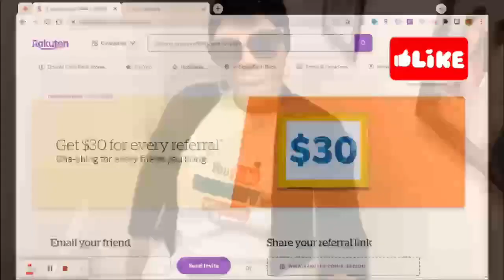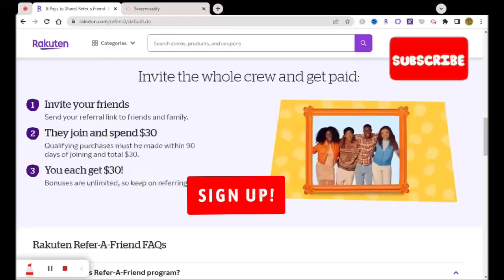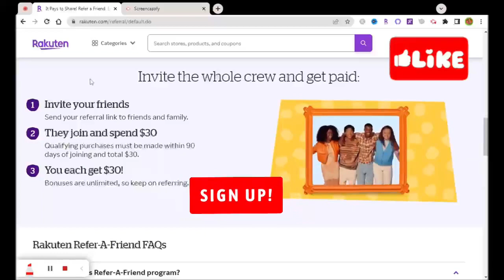EXPLORING the $30 RAKUTEN REFERRAL BONUS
In this video, we'll dive deep into the details of Rakuten's referral program and explain how you can take advantage of this time-sensitive offer. By referring your friends, family, or even colleagues to Rakuten, you not only introduce them to an amazing way to save money but also earn a generous $30 bonus for yourself.

You'll learn how simple it is to earn that $30 bonus and watch your savings grow. We'll explain the steps to sign up for Rakuten's referral program, track your referrals, and ensure you receive your well-deserved bonus before the offer expires.

Don't miss out on this amazing chance to earn a $30 referral bonus with Rakuten.

👍 Drop a "LIKE" if you enjoyed the content